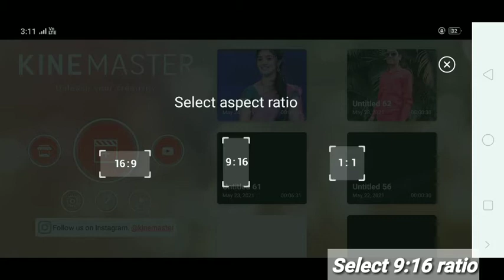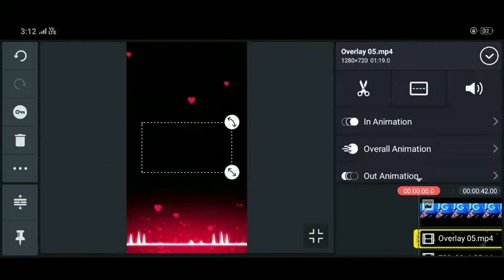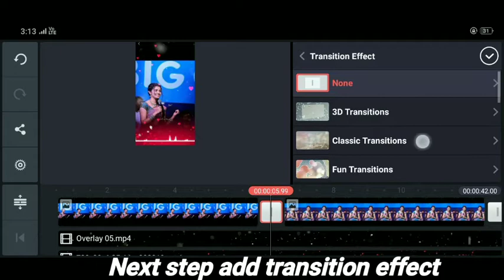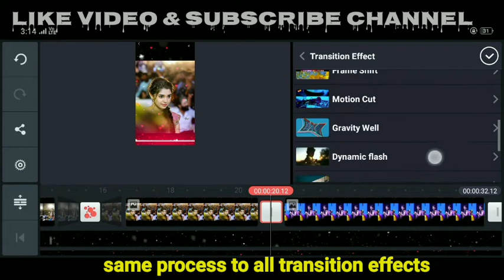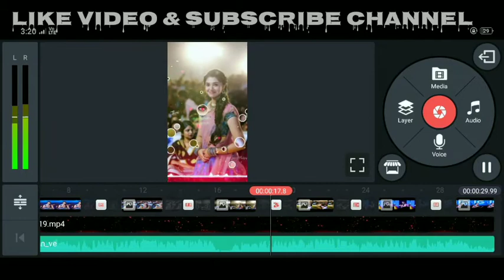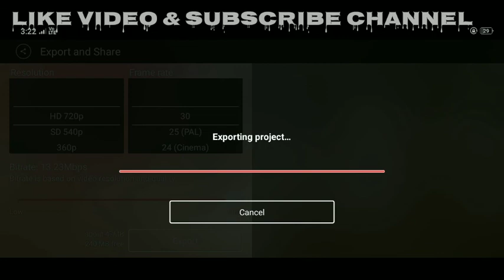How To Create Trending Whatsapp Status Video Kinemaster 2021 | 💯✨ whatsapp Status Video Editing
How To Create Trending Whatsapp Status ✨Video Kinemaster 2021 | whatsapp Status Video Editing | Kinemaster Editing

💯Everything💯 you❤️ need is available on our channel
                        🙏 Each Everything 🙏
                     1) how to create videos
                     2) life Hacks
                     3) Editing Tamplets
                     4) editing material
                     5) video editing information
                     6) how to create video

💯Tamplets download link 🖇️

instagram link :- I'm on Instagram as @harshadjadhav2405.

  ◇ If you have any problem comment me

Hello my dear subscriber please subscribe my YouTube channel " Each Everything " For more interesting 🔥 videos and Kine master video editing tips and tricks, amazing App review, kinemaster overlay effects, i hope guy's i like this video and don't forget subscribe my channel.

25) kinemaster se photo se video kaise banaye 29) no. 1 whatsapp status video

- - I don't owner any of these content .
- All meterials used in this video        -Belongs to Rights owner ---Zee Music company .

Music in this video
Listen ad-free with YouTube Premium
Song  Fearless Pt. II
Artist  TULE
Licensed to YouTube by :
AEI (on behalf of NCS); LatinAutor, Abramus Digital, ASCAP, Featherstone Music (publishing), LatinAutorPerf, and 12 Music Rights Societies

Song     Sohnea
Artist    Miss Pooja Feat Millind Gaba
Album  Sohnea
Times Music India (on behalf of Speed Records); Times Music Publishing, BMI - Broadcast Music Inc., LatinAutor - UMPG, UNIAO BRASILEIRA DE EDITORAS DE MUSICA - UBEM, LatinAutorPerf, The Royalty Network (Publishing), and 14 Music Rights Societies